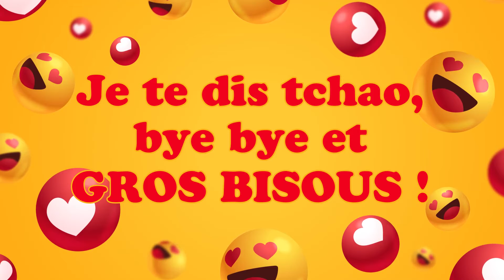Bonne fête Emmanuelle ! (11 octobre) , une journée remplie de bonheur ! 🎂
Courte vidéo pour être à coup sûr le premier à souhaiter la fête à un proche ! Bonne fête Emmanuelle ! (11 octobre) 🎉 Préparez-vous à répandre la joie et le bonheur avec nos vidéos personnalisées ! Dans cette collection spéciale, nous vous invitons à célébrer chaque jour de l'année comme une occasion spéciale. Que ce soit pour souhaiter un anniversaire, une bonne fête, ou simplement pour apporter un sourire, nos vidéos 'Bonne fête' sont conçues avec amour pour égayer les cœurs de vos proches.